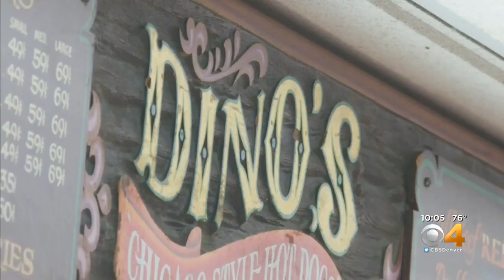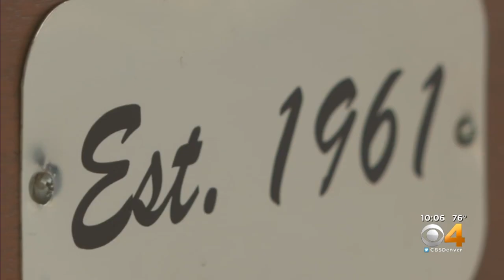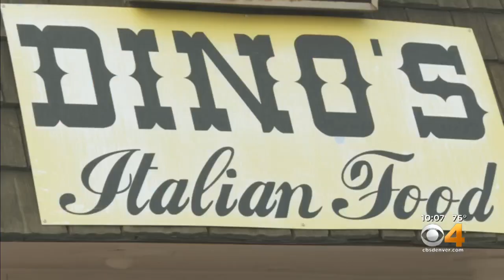Customers Flock To Dino's Italian Food Before Doors Close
Countless nostalgic customers are filling up at a Lakewood Italian restaurant set to close its doors after 58 years.